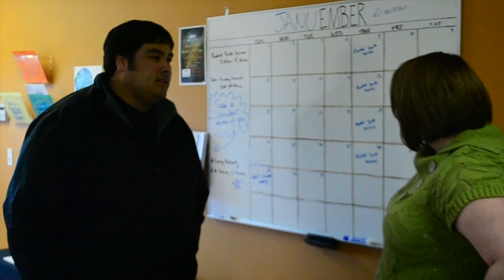Rooted Youth Announcements January 26, 2012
Weekly Announcements for Rooted Youth Group at Kennewick Church of the Nazarene